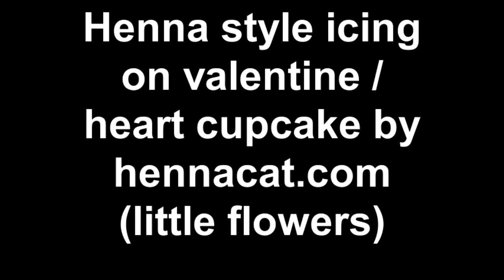Henna style icing on valentine / heart cupcake by hennacat.com (little flowers)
Henna style icing on a valentine / heart cupcake by hennacat. This icing is white home made royal icing piped on renshaw's poppy red fondant. The cakes are chocolate cupcakes sandwiched with chocolate buttercream between the cake and fondant.

Music is by DJ Pathaan, used with wonderful kind personal permission. Henna paste (or 'Mehndi') is made from the ground up leaves of the henna plant 'Lawsonia Inermis', mixed with lemon juice and essential oil. In this video, I am applying the paste with a cone, similar to an icing cone. The paste dries, and then begins to flake off revealing the design as a bright orange stain on the skin. This neon colour gradually deepens to a beautiful mahogany brown colour over the next two days and lasts around 1 - 3 weeks.

Henna is a beautiful, magical and natural way to decorate your skin - a tradition in many many countries for thousands of years.

Having henna on makes you feel beautiful, unique and exotic. Why not book me (Hennacat) for your next event, party or festival?

If you would like to find out more about henna please

If you would like to buy my carefully sourced henna and herbal products, please

If you would like to connect on facebook - you'll find me